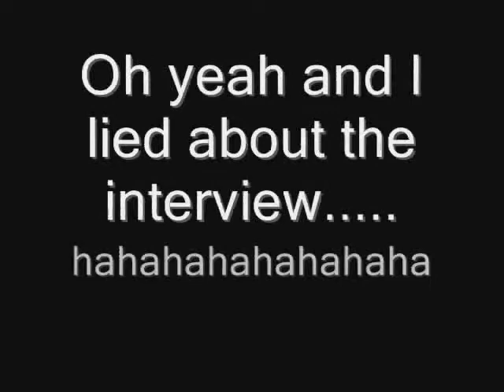Ninja-poline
The lawn smelled great after the video. Oh and my friend doing some ratardedly stuff on his trampoline. NEEDS MORE NINJA AND LESS POLINE!